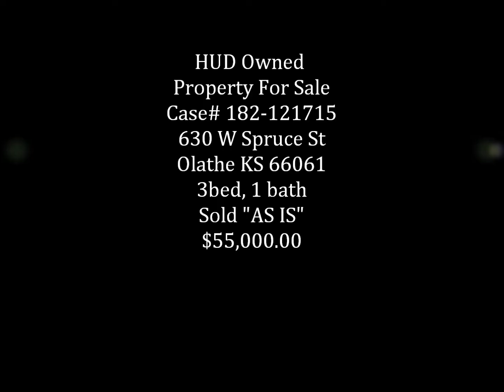630 W Spruce Street Olathe KS 66061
This is a 3 bedroom 1 bath 1 car garage home located in west Olathe Kansas.  It is HUD Owned.  Case# 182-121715  Priced at $55,000.